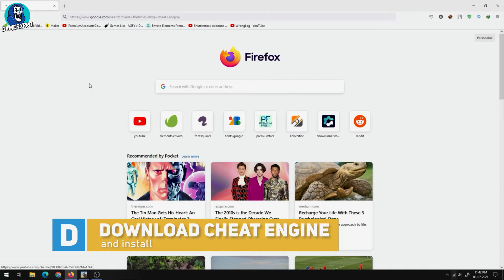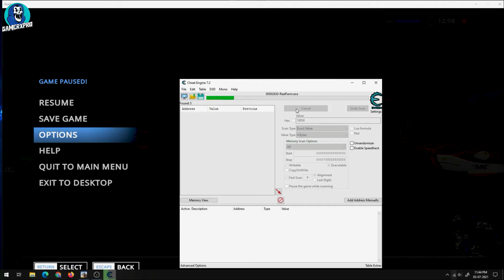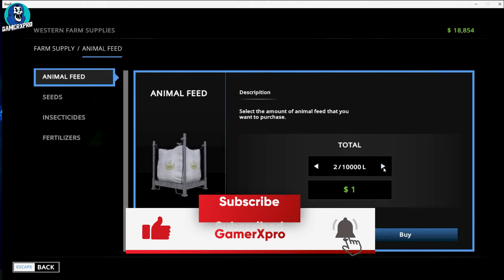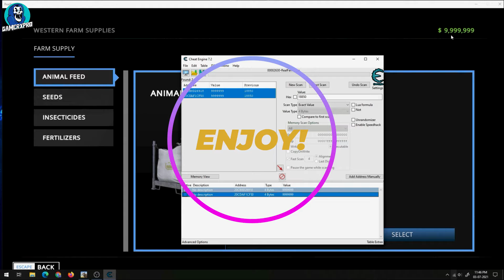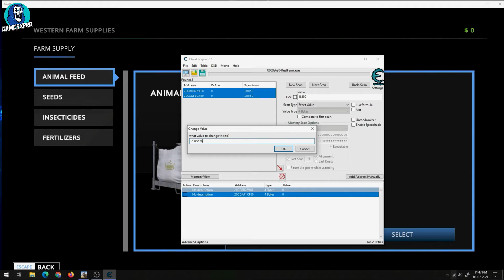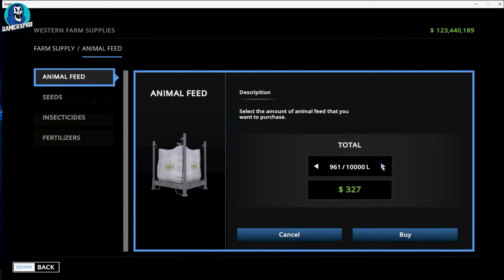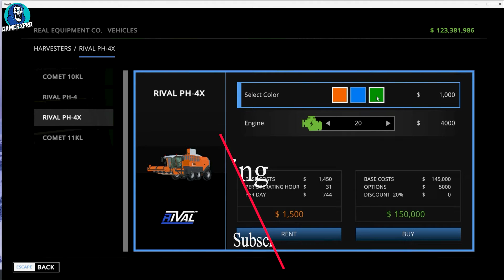Real Farm - Unlimited Money And Fuel With Cheat Engine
Hello everyone. Today In this video I will show you How to get Unlimited Money And Fuel in Real Farm Game.